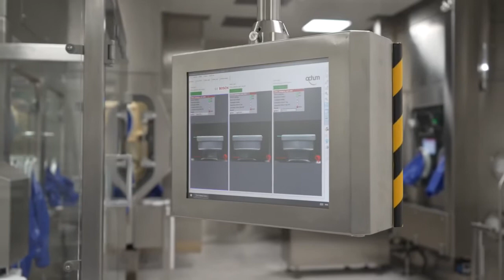Filling Facility - Fill Finish Manufacturing Facility | Contract Pharma Manufacturing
AbbVie Contract Manufacturing is more than just a CMO. AbbVie's partners gain access to the capabilities and portfolio of highly experienced biopharmaceutical company that has facilities in North America and Europe - all at your fingertips! Most of all, you know that your project will be reliably served by a business with a trusted reputation for reliability, compliance, and delivery.

For over 40 years, AbbVie Contract Manufacturing has been providing pharmaceutical developers and manufacturers with the insight needed for efficient product development. They help domestic businesses achieve their goals in a timely manner while also collaborating internationally where they are able to provide assistance quickly across all regions of production. Our services comprise Biologics, Pharmaceutical Drug Products, High Potency, Antibody Drug Conjugates (ADC), Fermentation, Hot Melt Extrusion (HME), Prefilled Syringes (PFS), and APIs.

This video focuses on our extensive filling facilities.

The final manufacturing step, the fill-finish process is a crucial one in overall drug production. It comes after upstream bioprocessing and purification of active ingredients from cell cultures or fermentations - this will be followed by downstream preparation for further operations like drying if necessary before filling into capsules with inert material as required by law

The Fill-Finish process is typically considered to be the most complex stage because it deals directly with interacting all these different stages together so they are integrated seamlessly when you take your medication at time interval planned out earlier on during development.

Learn more about what makes AbbVie Contract Manufacturing the right choice for your manufacturing needs at: